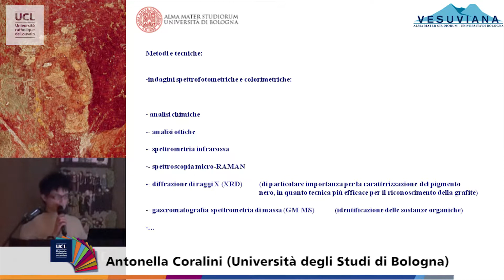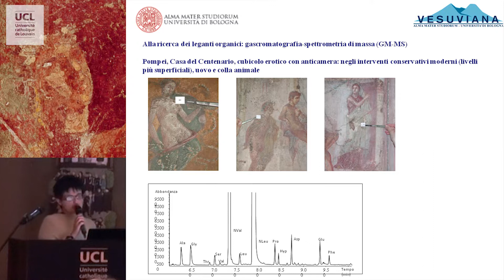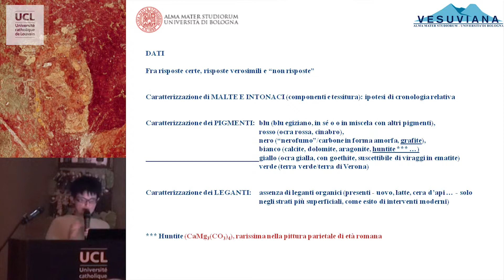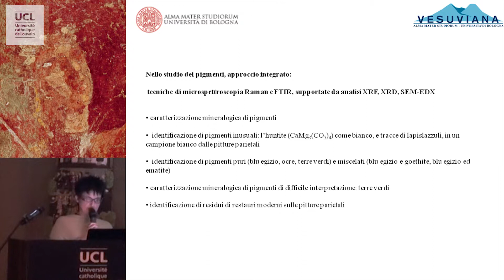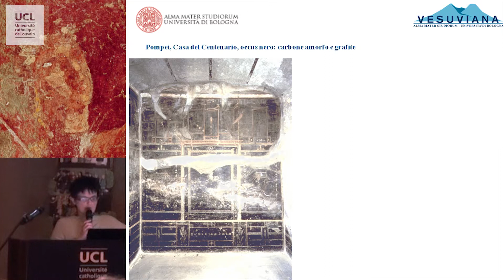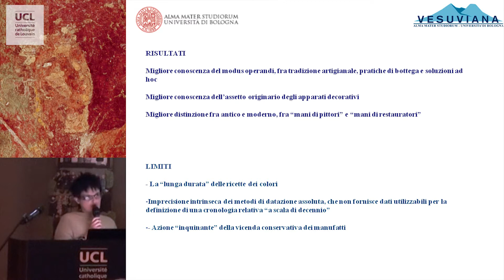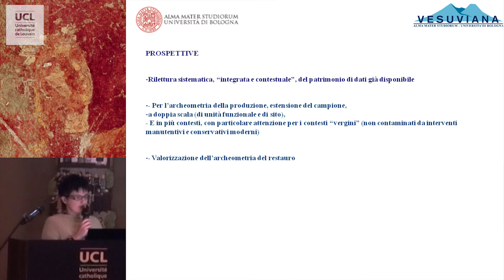Archeometria della pittura parietale nei siti vesuviani: dati e prospective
Antonella Coralini (Alma Mater Studiorum Università degli Studi di Bologna), Archeometria della pittura parietale nei siti vesuviani: dati e prospective
Colloque La peinture murale antique, méthodes et apports d'une approche technique. Le 21 avril 2017